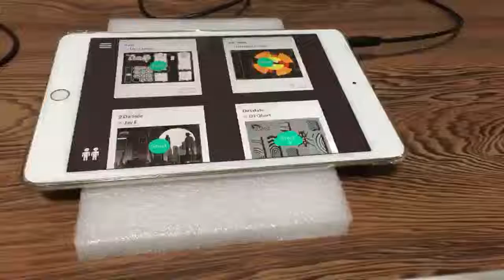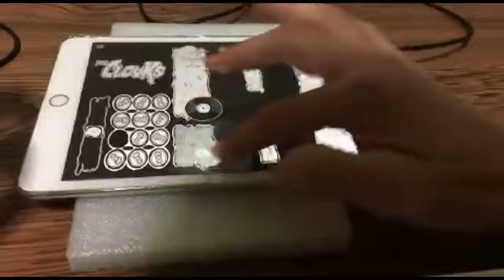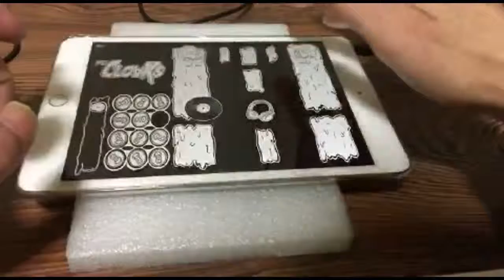Axis by The Cloaks ( iOS app Playground )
Themes of clandestine conspiracies and facetious falsehoods via dope beats. “Axis” from “The Cloaks 2" soon to be released album now available to remix on Playground.